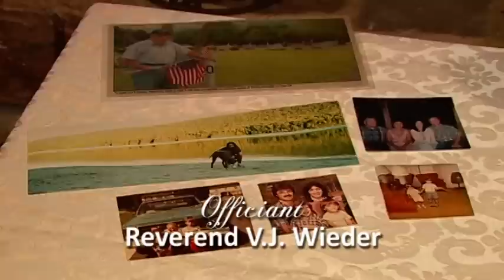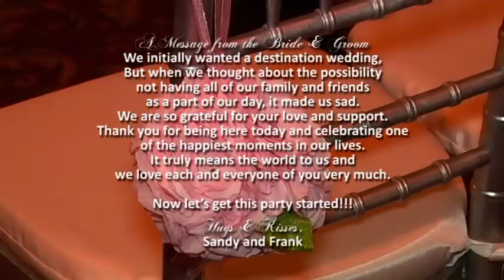Sandy Frank Ceremony FB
Sandy_Frank_Ceremony_